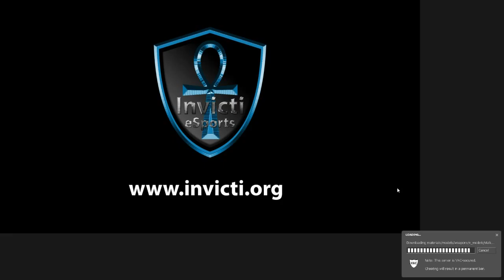ZirCreepsAlot Plays: Trouble In Terrorist Town {Part 24}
Here's some more Trouble In Terrorist Town. I hope you enjoy it.